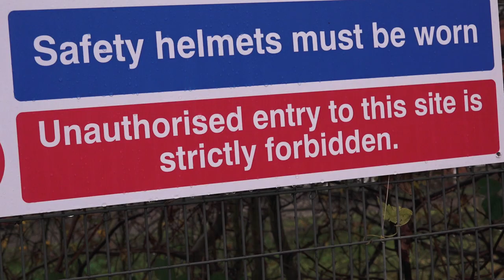Mr Benn Meets Screwshop - Safety On Site.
Who remembers Mr Benn? The magical man sorts out our festive fella' with exactly the kind of gear he needs to be on site. 🎅🏻👷🏻‍♂️🛠